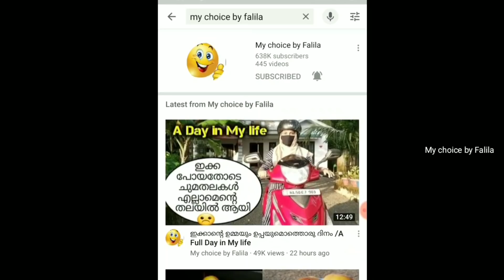അടുക്കള ഒന്ന് തട്ടിക്കുടഞ്ഞപ്പോൾ /Modular kitchen Deep cleaning/Kitchen Organizing ideas